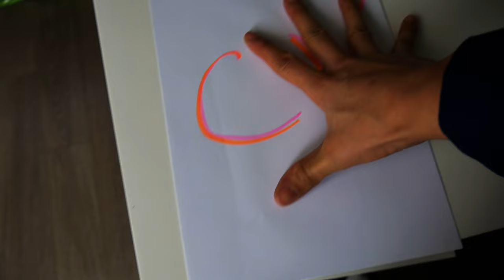Comment réussir en Interim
Dans cette video je vais t'indiquer comment réussir en interim selon moi donc voici 3 des pièges a éviter pour y arriver . .